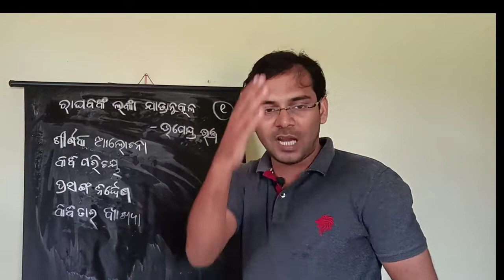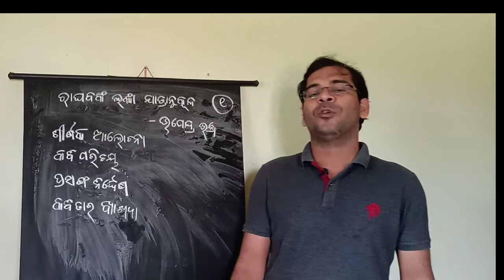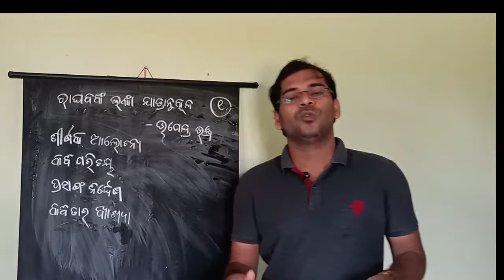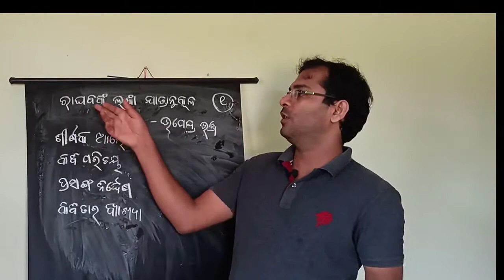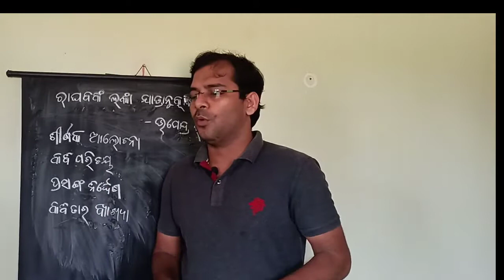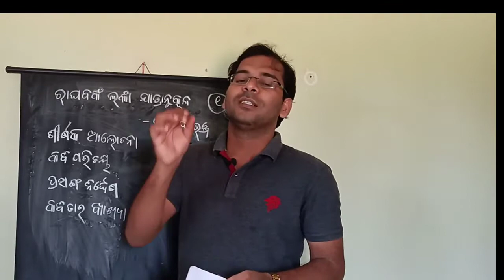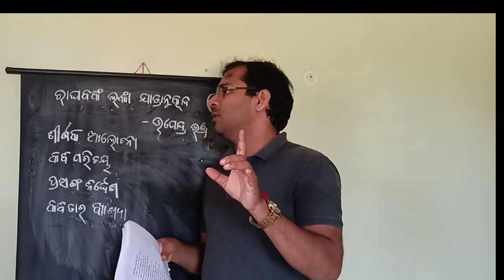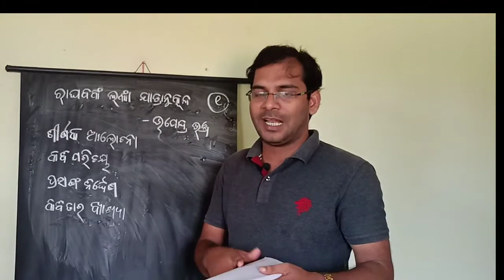ରାଘବଙ୍କ ଲଙ୍କା ଯାତ୍ରାନୁକୂଳ ୧ | ଦଶମ ଶ୍ରେଣୀ ସାହିତ୍ୟ | raghabanka Lanka jatranukula | sanjay sir odia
OSEPA/CLASS 10/ODIA/RAGHABANKA LANKAJATRANUKULA/PART 1/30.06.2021/10. 45AM